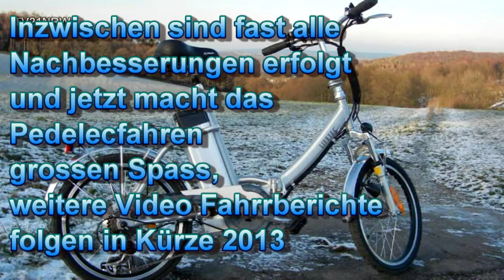Pedelec Fazit und Probefahrt Medion MD 13926 Livetec Elektro Klapprad mit Alpino 13.1.2013 Full HD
Pedelec Medion MD 13926 Livetec Elektro Klapprad Fazit und Probefahrt mit
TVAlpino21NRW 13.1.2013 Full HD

Ein Pedelec (Kofferwort für Pedal Electric Cycle) ist ein Fahrrad, bei dem der Fahrer beim Pedalieren von einem Elektroantrieb unterstützt wird. Dazu gehört eine elektronische Steuerung, die automatisch verhindert, dass der Motor auch ohne Pedalieren und oberhalb einer gesetzlich festgelegten Geschwindigkeit von in der Regel 25 km/h Leistung abgibt. Das Pedelec ist somit versicherungs- und zulassungsfrei und zählt weiterhin als Fahrrad.

Davon unterscheiden sich andere Elektrofahrräder (E-Bikes), bei denen der Motor auch ohne Pedalieren antreibt oder bei denen die Motorunterstützung erst bei höherer Geschwindigkeit abgeschaltet wird. Diese brauchen Zulassung und Versicherung.[1] Sie werden auch als schnelle Pedelec (S-Pedelec) bezeichnet, wobei der Motor den Fahrer meist bis zu einer Geschwindigkeit von 45 km/h unterstützt.